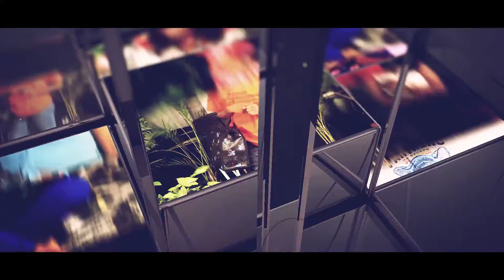PROMISE SAVIOUR 263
Street 2 Stardom Nigeria Reality TV Show